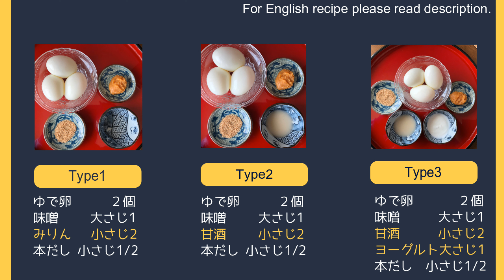作り置きにオススメ❗【ゆで卵の味噌漬け】甘み調味料を変えて味比べ⏰２日🍁信州の秋の景色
今回は、ゆで卵の味噌漬けをご紹介します。
お弁当や作り置きとして、便利な一品です。
味噌だけで漬けると塩気が強いので、甘みの調味料を変えたり、味噌ヨーグルトで漬けて味比べしてみましたので、その感想は動画をご覧くださいね。

☆賞味期間　出来上がりから１－２日（要冷蔵）
☆ゆで卵は、半熟でも固茹ででも可。
☆ゆで卵は、冷ましてから、味噌漬けにしてください。
☆味噌は、洗い流さずに召し上がれます。
☆味噌により、塩分量が異なりますので、味噌の量や漬ける時間は、お好みで調節してください。
☆２日間味噌漬けして、味が濃い場合には、味噌床から取り出し、タッパ等で保管してください。

||　お弁当や作り置きに便利な他の漬物動画も観てね♪　||

◆玉ねぎの味噌漬け（冷凍保存可）
このレシピは冷凍保存すると、玉ねぎの辛味が少なくなり、食べやすくなります。